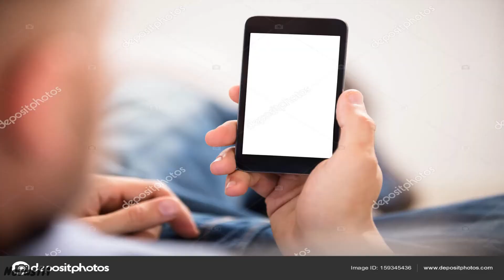Buying Prime 2.0 Skins be like...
Rip 100 dollars...